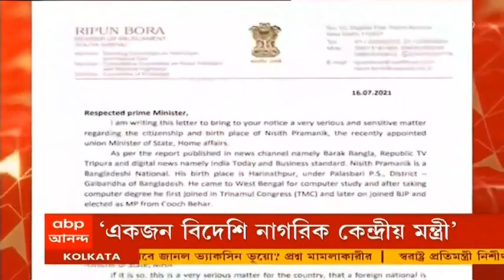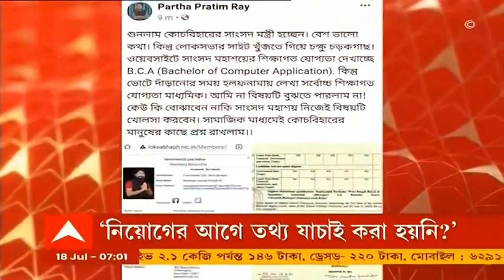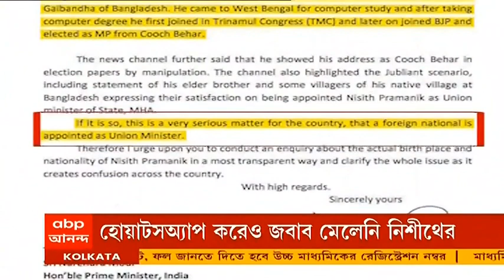Nisith Pramanik: নিশীথ প্রামাণিক কি বাংলাদেশের নাগরিক? কংগ্রেস সাংসদের চিঠি ঘিরে বিতর্ক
কেন্দ্রীয় স্বরাষ্ট্র প্রতিমন্ত্রী নিশীথ প্রামাণিক (Nisith Pramanik) বাংলাদেশের নাগরিক? বিতর্ক উস্কে ট্যুইট কংগ্রেস সাংসদ রিপুন বরার।  একাধিক সংবাদ মাধ্যমে প্রকাশিত খবরের উল্লেখ করে ট্যুইট করেছেন তিনি। ট্যুইটে কংগ্রেসের রাজ্যসভার সাংসদ রিপুন বরা লিখেছেন, "একজন বিদেশি নাগরিক কেন্দ্রীয় মন্ত্রী, বিষয়টি গভীর উদ্বেগের। তদন্ত করে বিষয়টি স্পষ্ট করতে প্রধানমন্ত্রীকে চিঠি দিয়েছি।’ প্রধানমন্ত্রীকে দেওয়া চিঠিতে রিপুন বরা লিখেছেন, বিভিন্ন মাধ্যমে প্রচার করা হয়েছে, নিশীথ প্রামাণিক বাংলাদেশি নাগরিক। তাঁর জন্মস্থান বাংলাদেশের গাইবান্ধা জেলার পলাশবাড়ি থানার হরিনাথপুর। তিনি কম্পিউটার নিয়ে পড়াশোনার জন্য এ দেশে আসেন। ডিগ্রি লাভের পর তিনি প্রথমে তৃণমূল কংগ্রেসে যোগ দেন। পরে বিজেপিতে যোগ দিয়ে কোচবিহারের সাংসদ নির্বাচিত হন।"